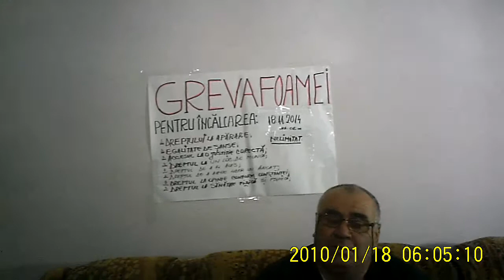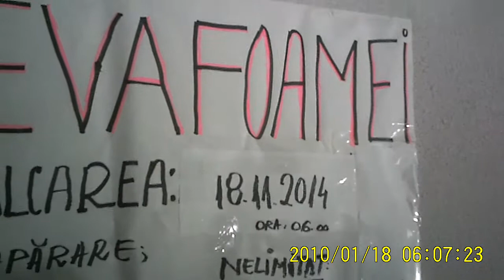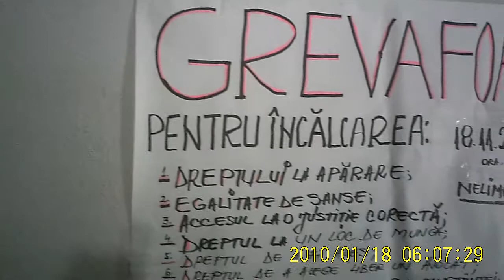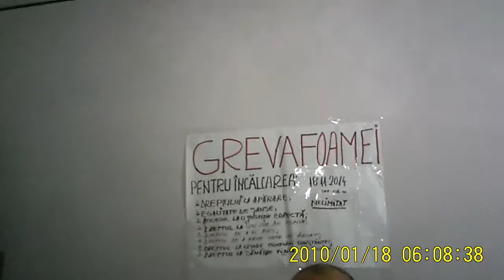'' Stresul coruptilor in greva foamei '' alias Ranciu Neculai !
Domnul Ranciu Neculai din Tulcea se lupta cu sistemul mafiot din Tulcea de aproximativ 15 ani. solutiile se dau precum la piata de Parcchetele din Tulcea sau Constanta, te crucesti. A fost amenintat cu moartea prin telefon desi sunt probe prin care se dovedeste ca viata lui este in pericol, procuror general adjunct Elena Grecu Parchetul Curtii de Apel Constantam ca dumnealui nu s-a temut desi studiind inregistrarile transcrise la solicitarea sa reiese idubitabil ca domnul Ranciu a sunat la IPJ Tulcea la SJPI Tulcea, si-a anuntat mai multi apropiati ca este amenintata de o persoana cu moartea, totusi procurorul general adjunct Adina Florea de la PCA Constanta a aprecizat in mintea sa de domnisoara de drept pentru ca traieste in fapt cu judcator Deliorga Cristian de la Curtea de Apel Constanta de 30 de ani conform declaratiilor din comunitatea constanteana!

      Cu stima,
av. Vasile Dumitru